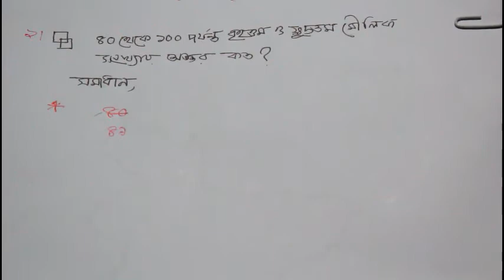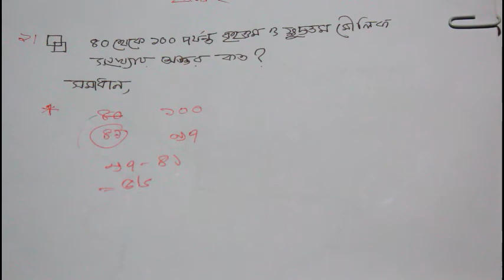3 সেকেন্ডে ।মৌলিক সংখ্যার অন্তর বের করার নিয়ম। knowledge power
Knowledge Power